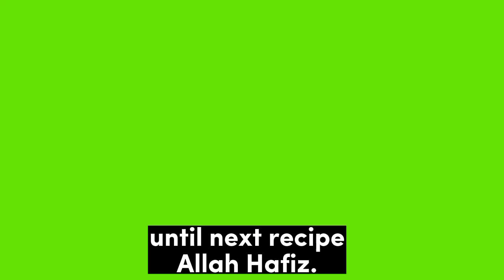Aloo Matar keema Recipe| [CC]| ذائقہ ایسا کے زبان سے نہ جائے| Easy and yummy Recipe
Assalamualaikum! Hope you all are doing well.
In my video you'll see my daily life style , recipes, and family content.